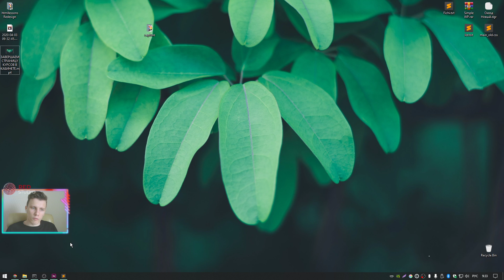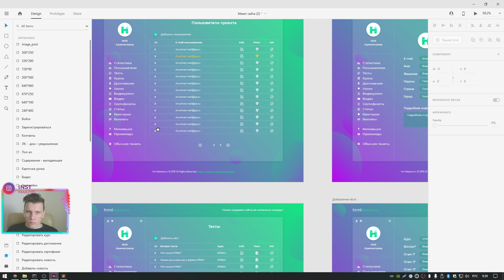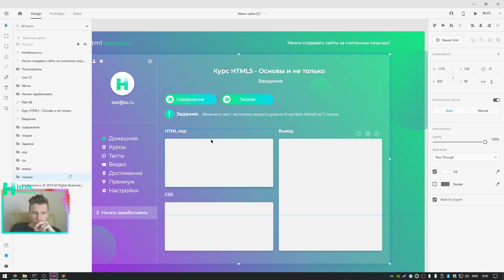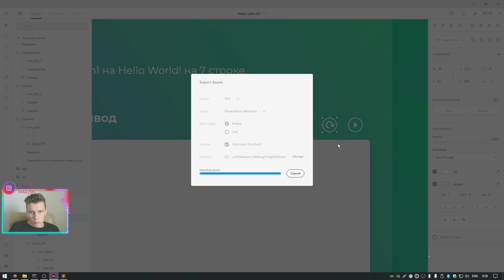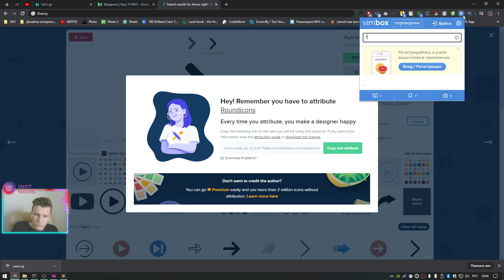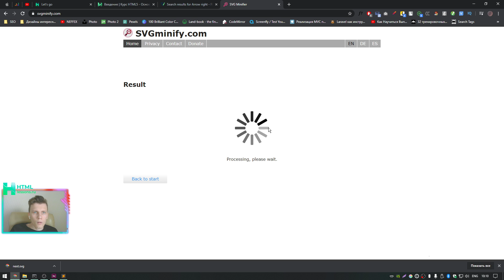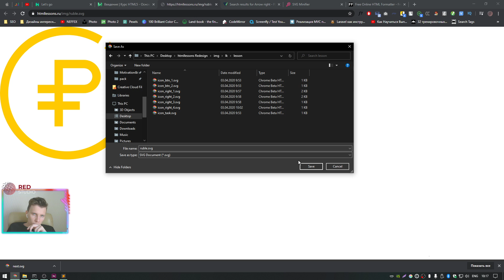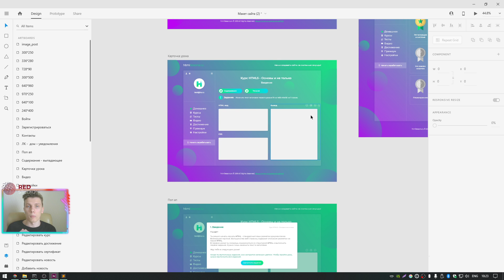РАЗМЕТКА СТРАНИЦЫ УРОКА - ВЕРСТКА НА ПРИМЕРЕ РЕДИЗАЙНА HTMLLESSONS.RU #26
Данный плейлист первый опыт на ютубе, когда демонстрируется внутренняя кухня реального проекта.

Немного обо мне: меня зовут Максим, я уже 7 лет занимаюсь веб-разработкой. На данный момент являюсь основателем двух крутых проектов redstudio.world и htmllessons.ru. Последний, был моей дипломной работой в колледже. Как и все, начинал с изучения верстки html, css, js. Затем появилась потребность в изучении Laravel для разработки образовательного проекта. На данный момент, мой стэк технологий выглядит так: html, css, javascript, jquery, bootstrap, flex, svg, vuejs, php, laravel и различные cms. Основная миссия нашей команды – создавать крутые продукты, которые будут помогать людям и менять мир. Спасибо 😊